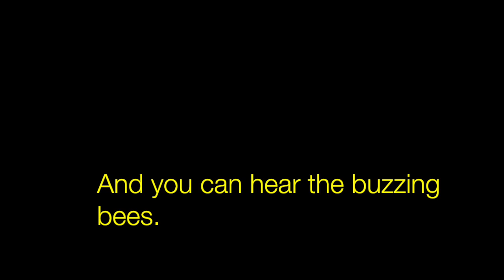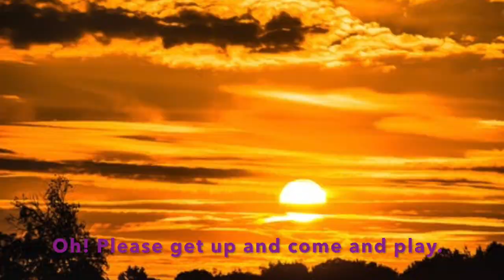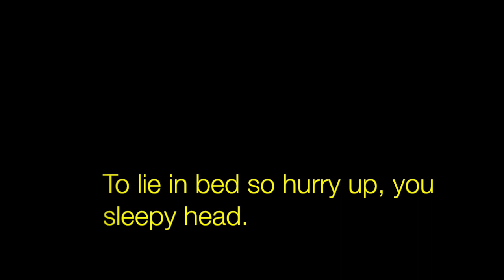Wake up! Wake up! NCERT Class 4 English Poem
NCERT English Class -4 Wake Up! Wake Up! poem.
Children may recite easily and dance with the tune.